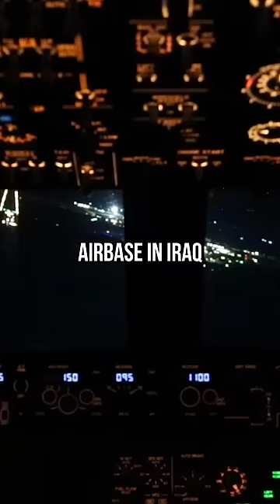US & Iran On Brink Of War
The US and Iran are walking to the brink of war. In a serious escalation, Iranian proxies launched a massive attack on a US air base in Iraq over the weekend. Dozens of ballistic missiles were intercepted by anti-air systems but some still hit the base. Several US soldiers are getting evaluated for traumatic brain injuries from the attack and at least one Iraqi soldier was wounded. Also the US is now crafting plans for a sustained military campaign on the Houthis, another Iranian proxy - it’s named “Operation Poseidon Archer”. They say that there is no end date for the operation but that won’t stretch on for years like Iraq and Afghanistan. One US official said “we’re not invading Yemen” but added that they need to destroy their capabilities. The Houthis say they attacked an American military cargo ship today. But the Pentagon says that nothing happened. The European Union has reached an agreement in principle to launch a military operation on the Houthis in an effort to protect shipping. With one official saying "We are not fighting piracy here. We are fighting a much more complex thing: a non-state actor with hybrid fighting abilities. This is necessary for our security”. The US Navy says Iran is very directly involved in the Houthis attacks on US ships. Saying that Iran is giving them targeting information but they stopped short of saying they have been directing individual attacks. Many are saying that the US, at this point, may just stop playing wack-a-mole with Iran’s goons and just strike Iran directly. And sadly, the two missing Navy Seals have been declared deceased after a 10-day search for them off the coast of Somalia.

Produced by: Ben Wheeler, Philip DeFranco
Edited by: Ben Wheeler
Art Department: William Crespo
Writing/Research: Ben Wheeler, Philip DeFranco